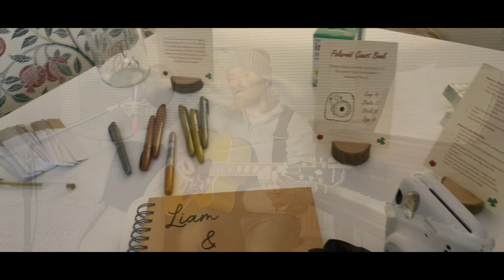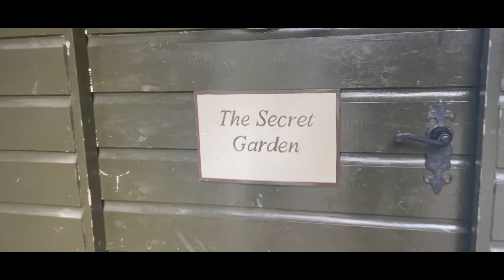Alton Wahlberg - Perfectly Perfect